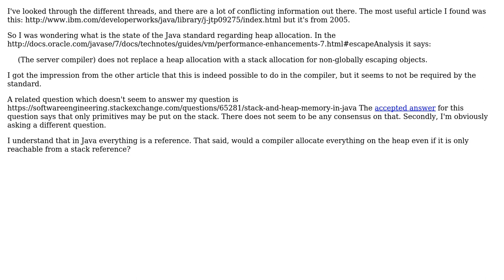Software Engineering: Is stack allocation in Java implementation dependent?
With thanks & praise to God, and with thanks to the many people who have made this project possible! | Content (except music & images) licensed under CC BY-SA | Music | Images & others | With thanks to user starflyer user Jorg W Mittag and the Stack Exchange Network Trademarks are property of their respective owners. You are responsible for your own actions.